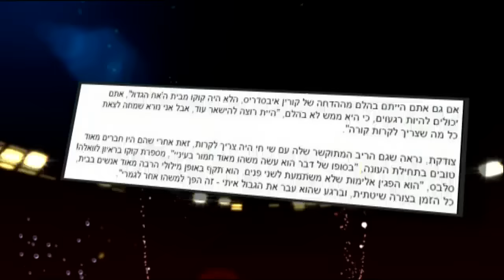קוקו פותחת את הפה - חדשות הבידור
קוקו מדברת לאחר ההדחה ומספרת על העדפת ההפקה את שי חי